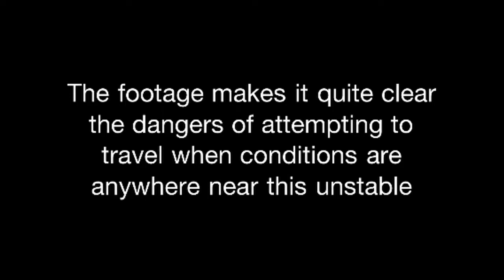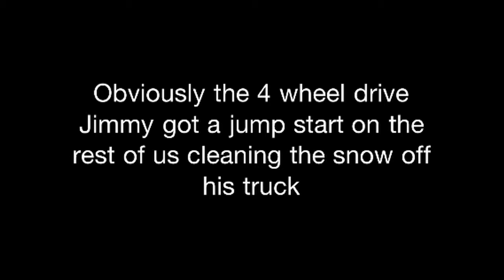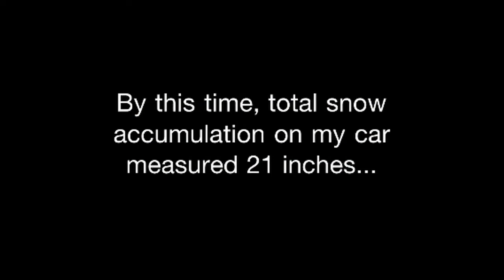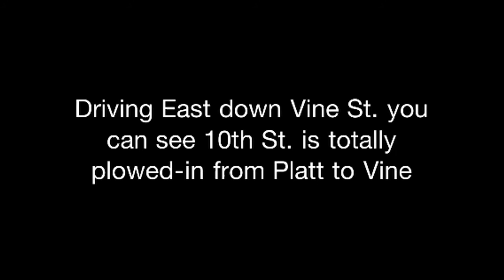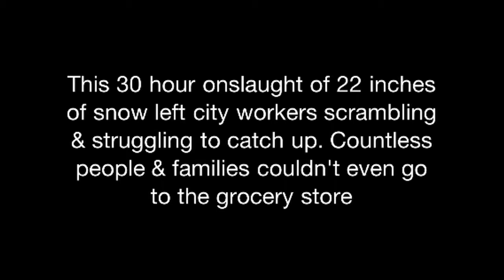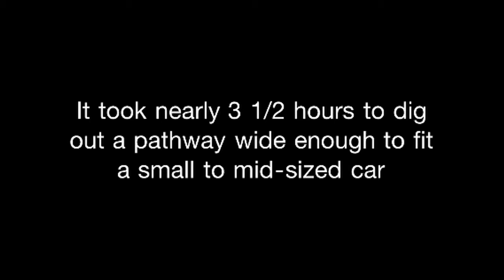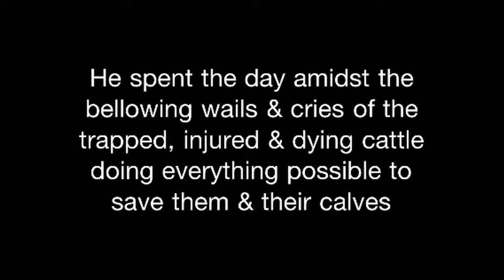Eau Claire WI Snow Storm of the Decade Dec 11, 2010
Video story about the 22 inches of snow that was dumped all across the state of Wisconsin, Eau Claire in particular here on Dec. 11, 2010 Shows conditions of the neighborhood streets during & after the storm. All video images were shot using the 720p HD video camera on my iPhone 4. I quickly edited it using the app Splice right on the iPhone as well. My ex didn't believe it was bad enough for me to not drive my son back to her house in Oshkosh, WI. I was inspired to create this little work to show how stupid it would've been to take that trip ANYtime before I did. I'll let the video tell the story & show the images of what it was like to be a part of that surprise storm. Enjoy